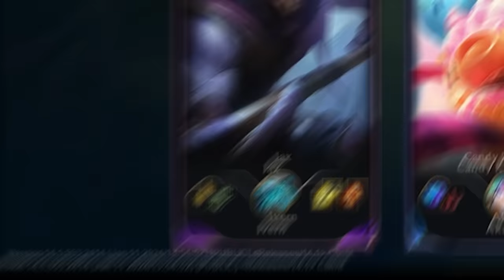ABUSE THIS CHAMPION FOR FREE ELO